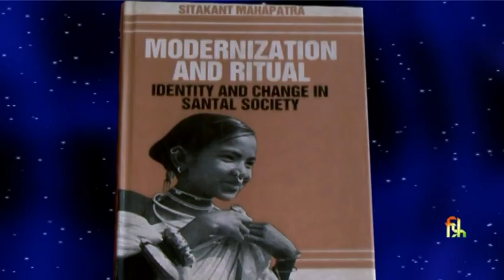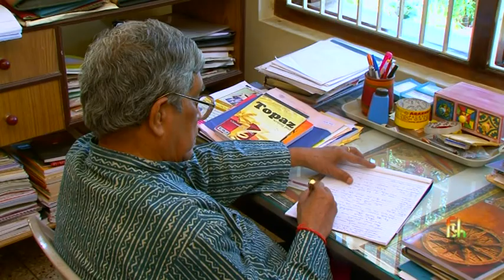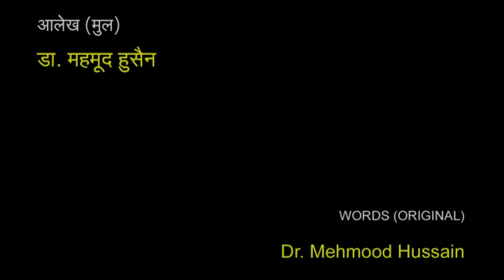Poet Sitakant Mahapatra The Mythographer of Time by Films Division part II